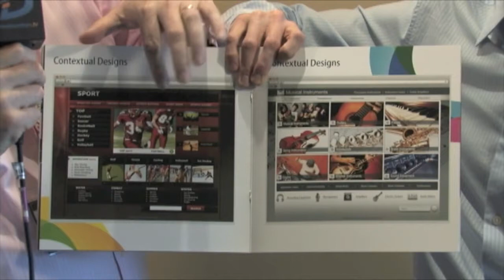Interview with Dan Warner at TRAFFIC Vancouver 2010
Interview with Dan Warner from DomainAdvertising.com at TRAFFIC Vancouver 2010.